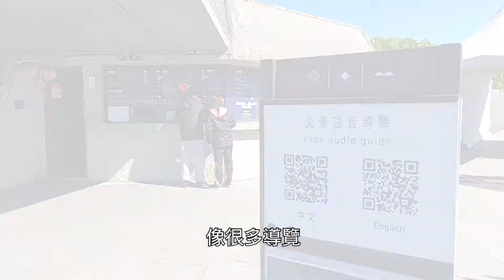和平島公園｜Popworld 平台服務體驗訪談：免費取得的手機導覽自由行，自動跳出介紹、記錄您的參觀路線！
「離島，不離島」是形容和平島最貼切的詞句。只需要轉個彎，越過一座70公尺的橋，就可以從擁擠的都市來到和平島。

五百萬年前浮出海面的和平島，原是三座孤立的島嶼，分別是桶盤嶼、社寮島、中山仔嶼。後來陸續建設與填海造陸，將三座小島連接起來組成和平島。而原本的中山仔嶼，就是「和平島公園」的所在處。

和平島，現以和平橋與台灣島相連。島上的海岸受強烈的海蝕及風化作用，形成了各種天成的地形景緻，是遊憩攬勝及教學的自然教室。

現代人馬不停蹄的忙碌生活常讓人迷惘，不如收拾簡單小行囊往和平島公園出發！說走就走，坐在沙灘聽海浪拍打岸上岩石的聲音、哼一首最喜歡的歌，三五好友隨興草地野餐，享受悠閒的漫島生活美學，Find your peace就是如此簡單。